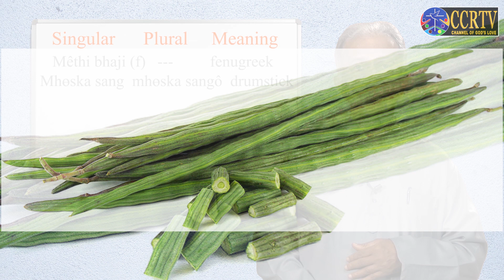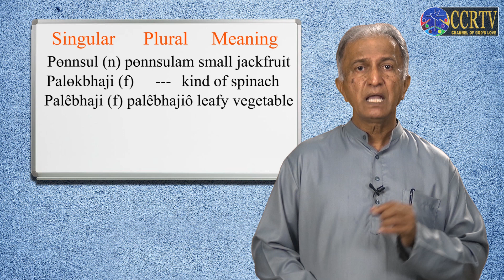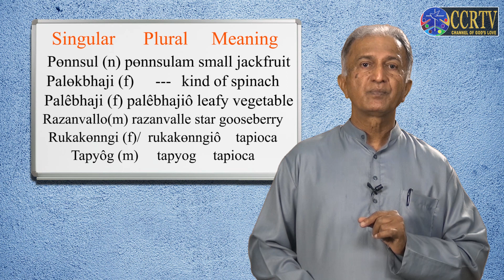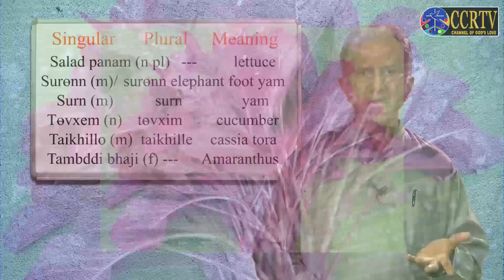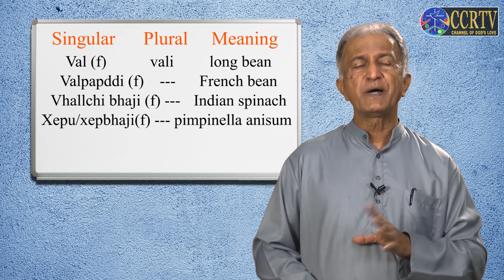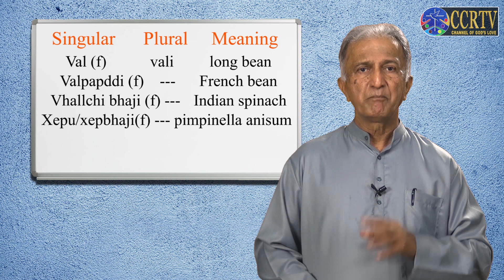Konknni Bhas - Fr. Pratap Naik SJ I Episode 10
Learn Konkani
Speak in Goa
A Goan Language in South Asia
Konkan Area/Region

GOA
INDIA